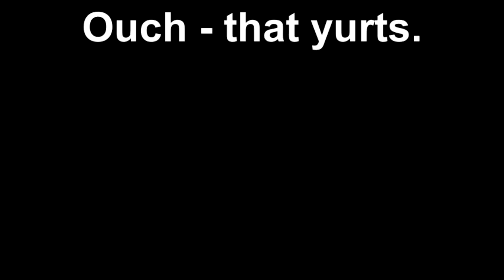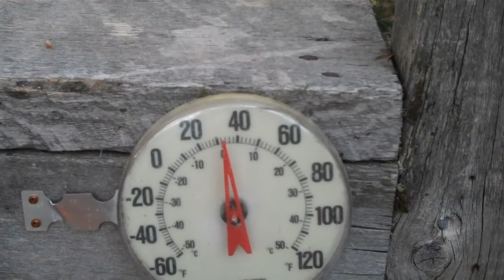Ouch, that yurts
A weekend at Grass Creek Yurt, North Park, Colorado.